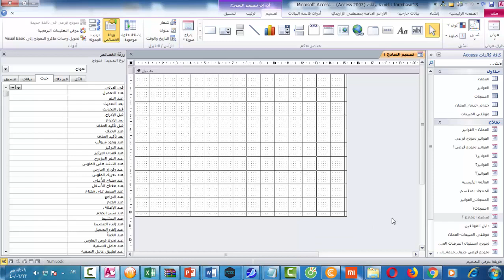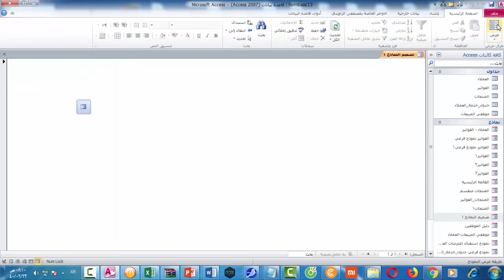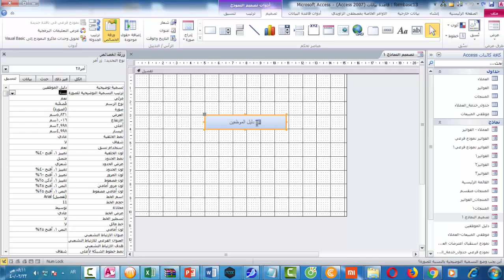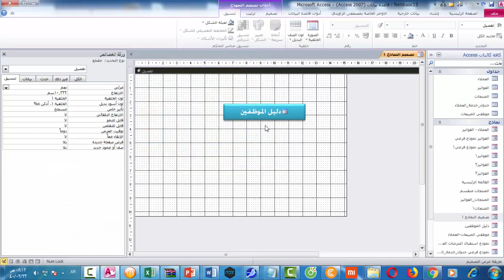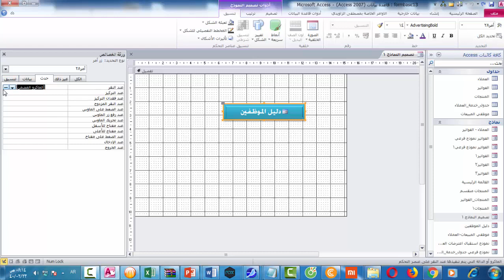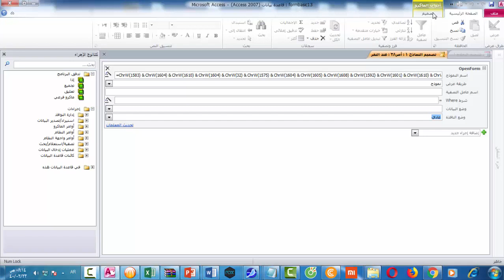الدرس الثلاثون | دورة الاكسس النماذج متقدم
سوف ندرس زر الاوامر بالتفصيل - من حيث الاستخدام والتنسيق والخصائص - علاقته بوحدات الماكرو والكود vba
ملف قاعدة البيانات :